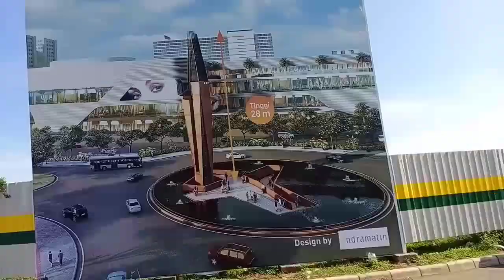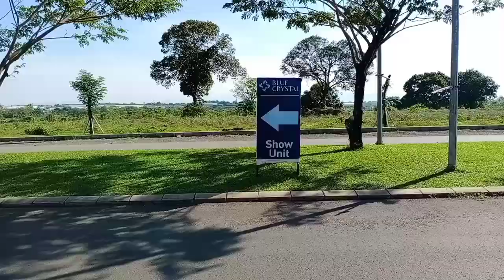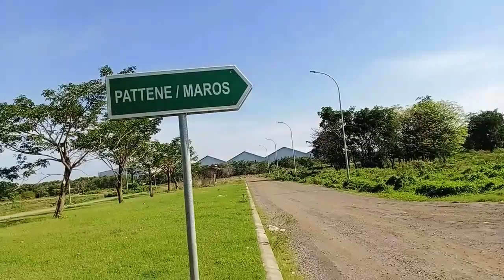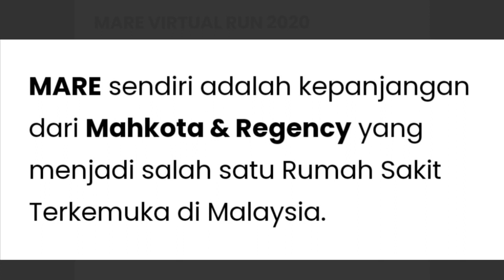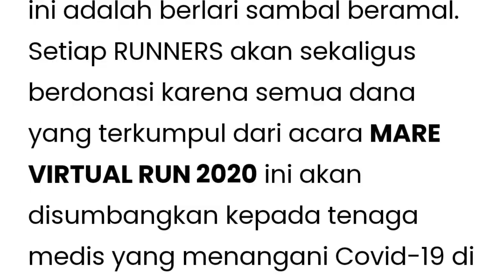Capt. Raj, Ikuti MaRe Virtual Run 2020